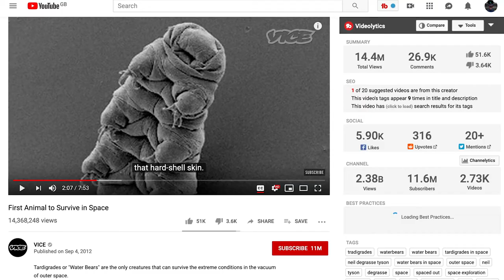Aleph Contemporary presents Daniel Silva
Aleph Contemporary presents Daniel Silva at his studio.